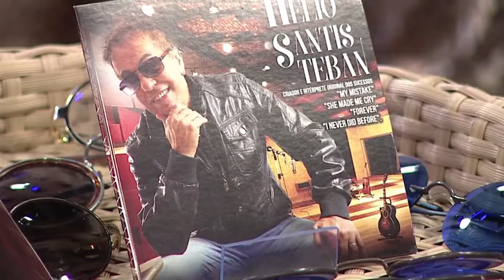✅ My Mistake - Helio Santisteban - Programa Silvio Brito Em Família - Rede Vida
Vídeo do acervo pessoal do cantor e compositor Silvio Brito apresentando Helio Santisteban cantando a canção  "My Mistake" no Programa Silvio Brito em Família pela  Rede Vida de Televisão em 2017.
📞Contatos para Show: 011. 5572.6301